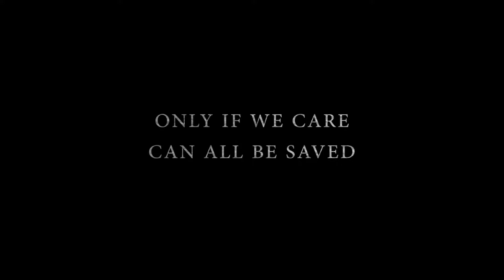Planet of the Apes | Compassion - Jane Goodall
Compassion in Planet of the Apes...
A good cause and we hope you take a minute to read more.

Film studio 20th Century Fox has partnered with famous wildlife conservationist, Jane Goodall in a project to support and rehabilitate wild apes. The trailer “Compassion” for the film coming next month is a reminder of the basic compassion all can relate to and a nice soft way to promote a very good looking movie.

"What compels us about the narrative of a young woman entering into an unknown jungle to discover a world of primates, so much like ourselves? It is the realization of our ultimate connection to these beings; a learned respect for something within great apes and all those derived from this shared earthly and ancient evolutionary chain that is so precious. This story – Dr. Jane Goodall’s story of a kinship with chimpanzees and all animals – holds a similar attention and fascination for people around the world as another story of apes for the same reasons:The Planet of the Apes. In a perfect and necessary partnership, and in honor of the upcoming release of the new War for the Planet of the Apes, 20th Century Fox will be working with the Jane Goodall Institute to provide care for rescued chimpanzees at Tchimpounga Chimpanzee Rehabilitation Center in Republic of Congo."

“I think that the Planet of the Apes series makes people think about the apes and perhaps our relationship to them. And anything that makes us think about our own humanity in relation to the rest of the animal kingdom is important. So I think the series has helped.” – Dr. Jane Goodall

20th Century Fox

VFX: Weta Digital (VFX Supervisors: Joe Letteri and Dan Lemmon)
Cast: Andy Serkis, Woody Harrelson, Steve Zahn, Amiah Miller, Karin Konoval, Judy Greer and Terry Notary